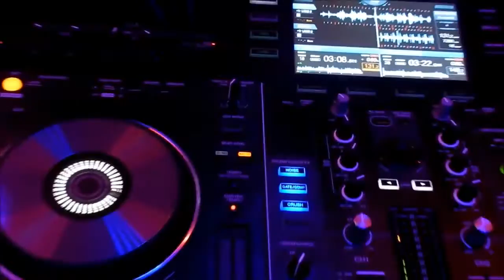DJ Marcus na weselu Natalki i Adama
dj, wodzirej, oprawa muzyczna, oświetlenie, efekty specjalne